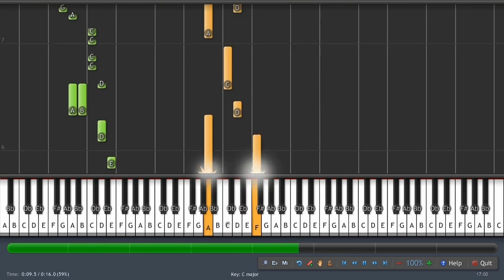RegTheEvil - 01 - The Story Begings (OPL soft synth) - with Synthesia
My first composed song ever. Duration 16 seconds. I recently composed two MIDI sequences with Reaper+Samplelord+midi instruments: M-Audio Oxygen 88 keyboard, Yamaha DD-65 Drums. SoundFont used: "OPL-3 FM 128M" Sound Blaster 16 FM Synthesis SoundFont, by Zandro Reveille. One day I hope I could use real OPL hardware. I might have one laying around but I am not sure whether it has OPL chip in it. Also I need to probably setup older OS and hardware. No motivation for that right now...Perhaps later...

If you'd like to play my song with Synthesia then here's the MIDI file

If you just want to listen to the song, then here is the direct link for the MP3 file

Link to my second song "Bizarre Adventure" Enjoy!